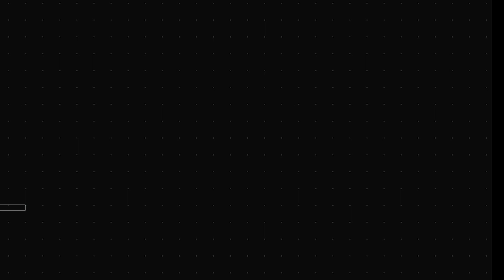Molakatsoana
An introduction to the era of information/Aquarius...A song which appears on HaebeQamako that people ought to be aware of during these times. Qamako means awareness meaning that information is at our disposal thus those willing will receive, decipher and disseminate such. Knowledge not shared is betrayal, an adage notes.